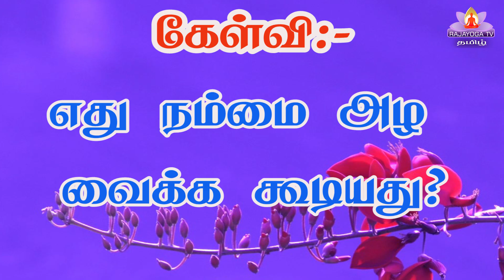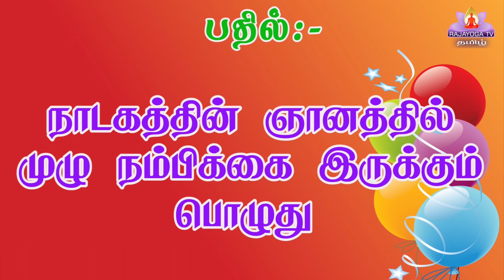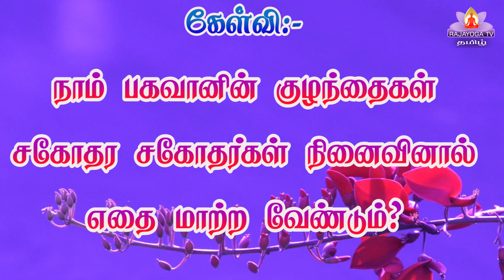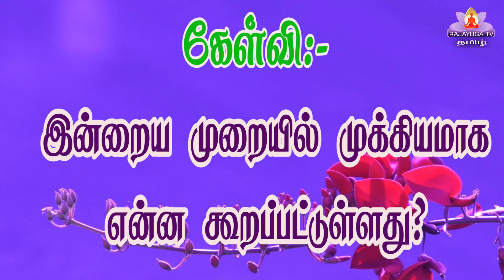23 11 23 இன்றைய முரளியிலிருந்து கேள்வி பதில்கள்